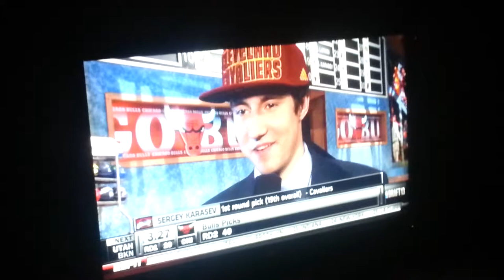Sergey Karasev interview with Shane Battier